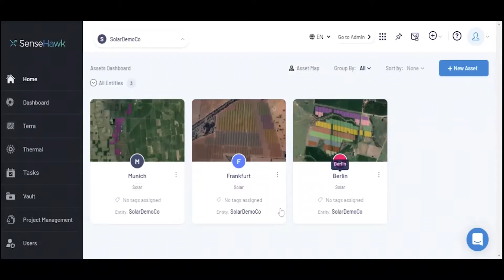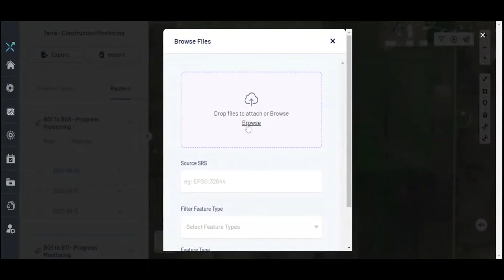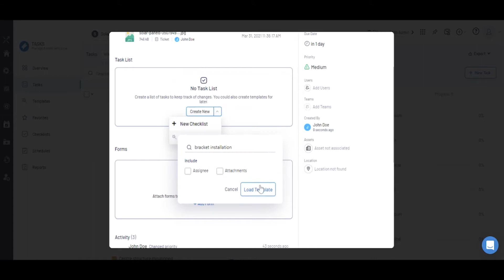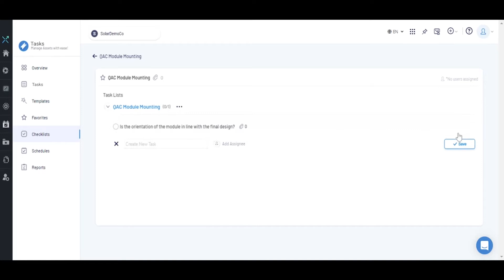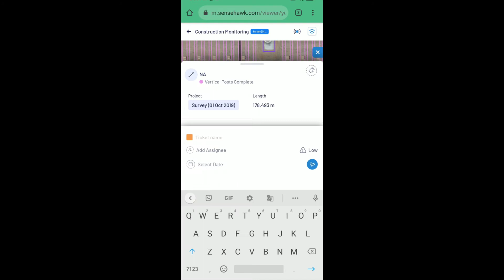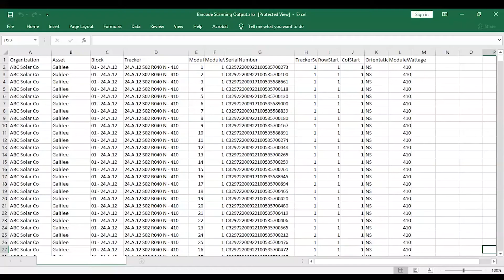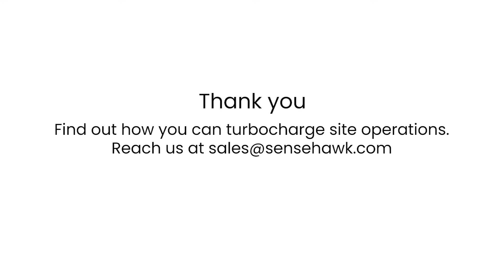SenseHawk - Solar construction supercharged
The SenseHawk platform provides the tools every construction project manager needs to improve productivity and get things done faster. Take a look!